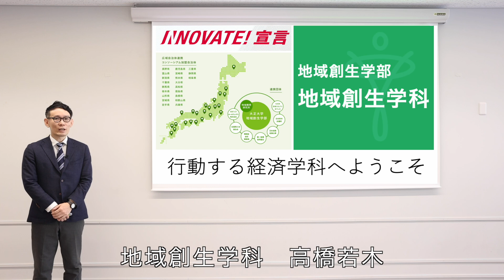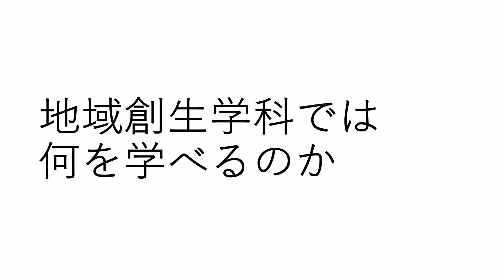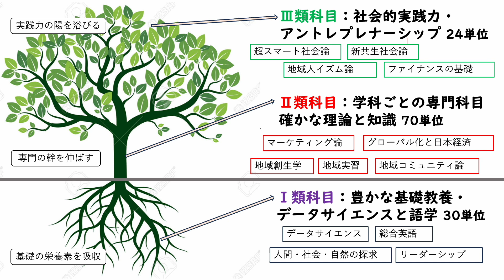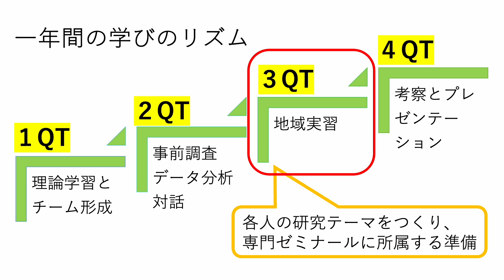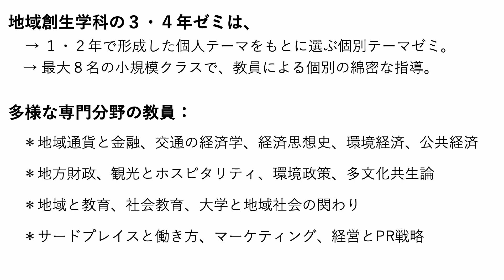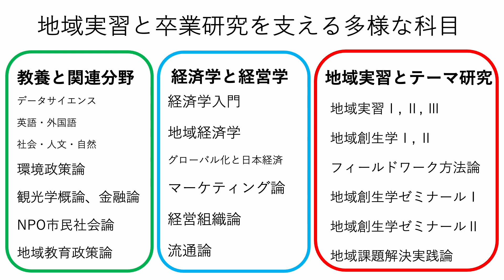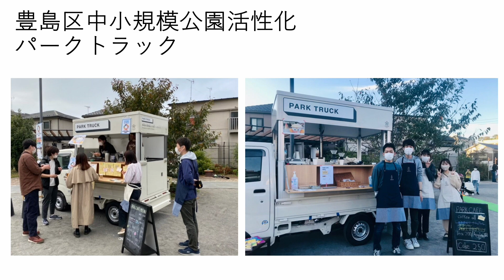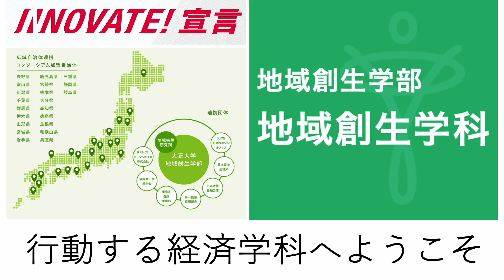【2025年度入試】大正大学 地域創生学部 地域創生学科（ロングVer.）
▼ミニ授業「東京一極集中は問題か？～経済思想の観点から～」▼

▼ミニ授業「今、話題の「DX」の本質を経済学と地域創生から考える」▼

大正大学「ココカラプラス」
各種イベント予約や過去問題を公開しています。